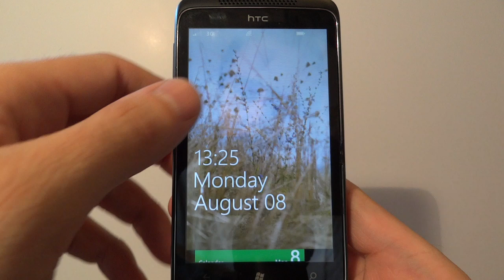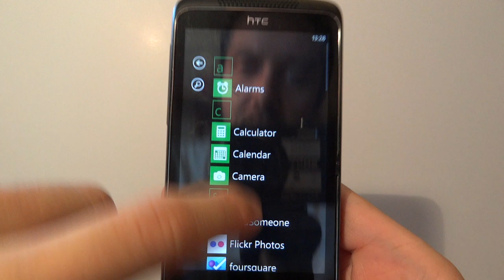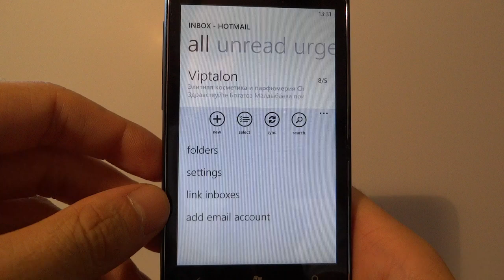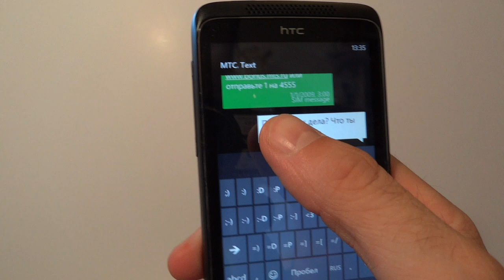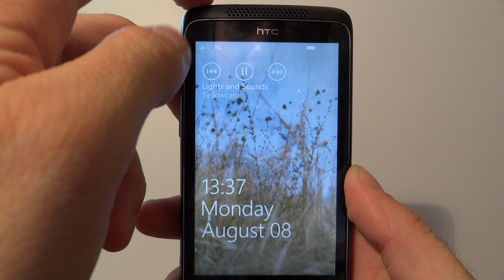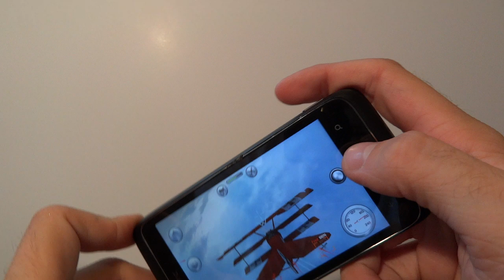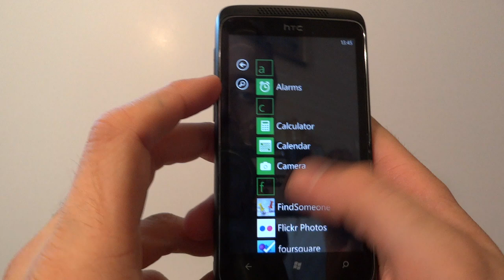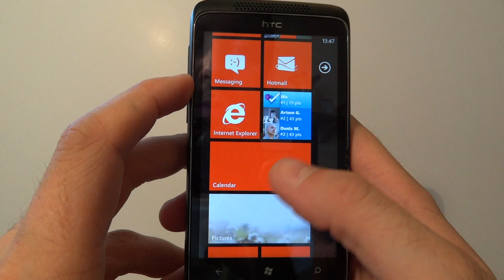Обзор Windows Phone 7 Mango - улучшенный по качеству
Поскольку предыдущий обзор вызвал нарекания по качеству видео, я решил радикально исправить этот недостаток и купить новую камеру. Решил переснять обзор уже на нее.